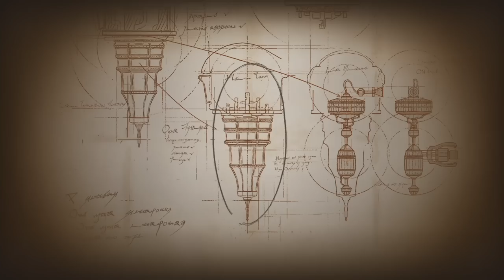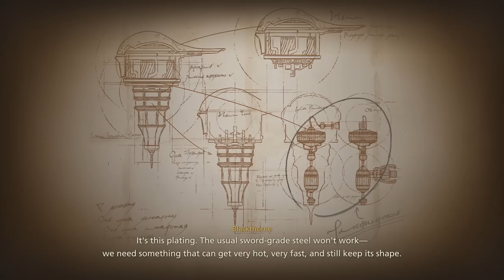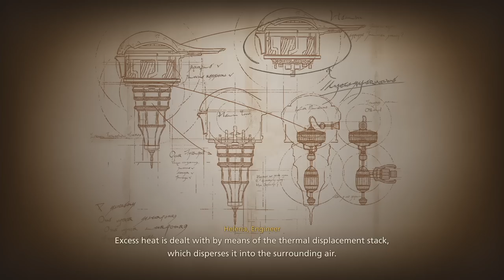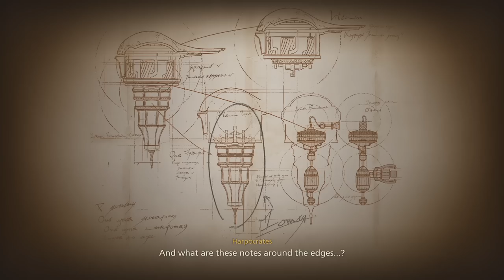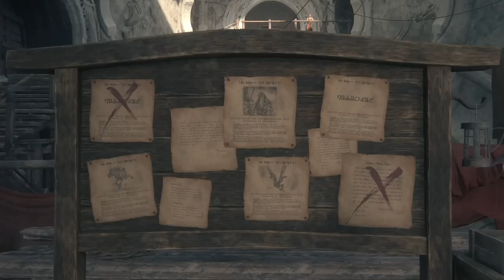A BEAUTIFUL VIEW | Final Fantasy XVI - Part 4